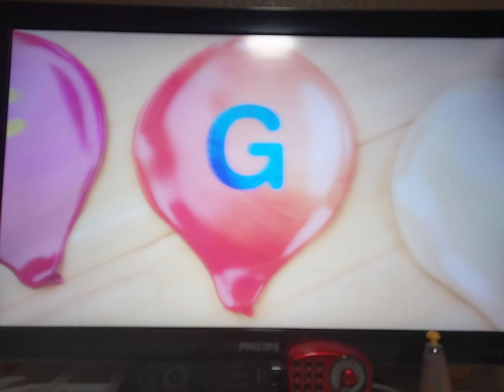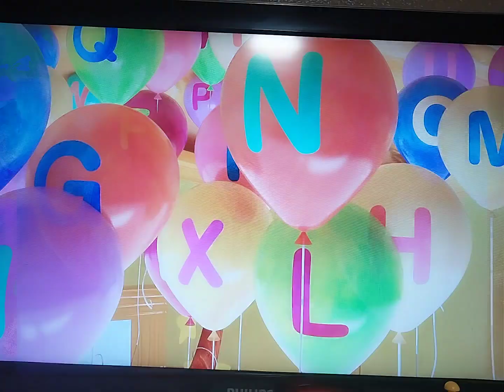ABC Song With Balloons Aug 17! | ABC Kid TV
A To Z I am going to use to ABC Kid TV.
No copy of the libraries that ABC Song.

About Cocomelon:
About ABC Kid TV:

ABC Song With Balloons!!

Song (3).